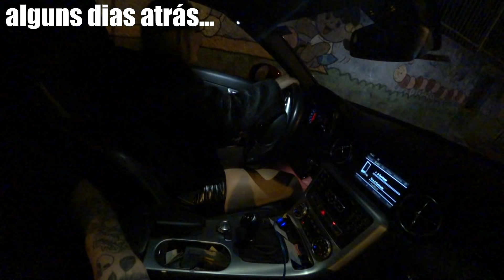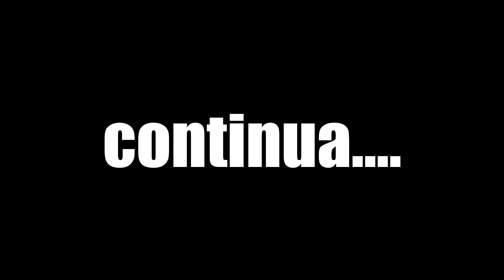LEVEI A ALANNIS PRO BAILE & FIQUEI DE VELA!